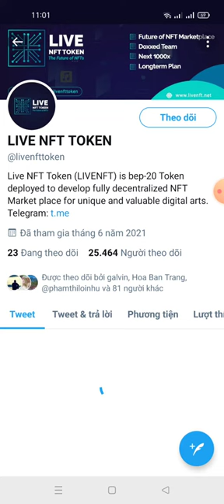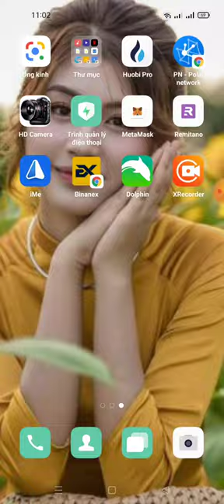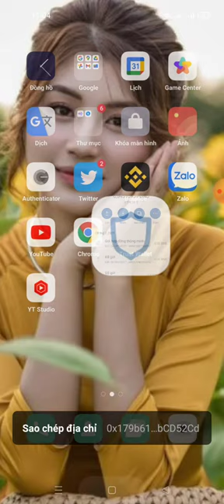hướng dẫn nhận100 LiveNFT tokens.(roud 2) mạng binace smart chain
📢You invited  0 people and earned 100 LiveNFT tokens.

💲You can get 2 LiveNFT for each referral  and Up to 200 referrals.